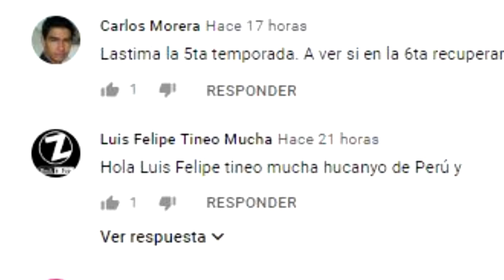KEANU REEVES, CHRIS EVANS Y OTROS ACTORES QUE HAN RESURGIDO DE LAS CENIZAS